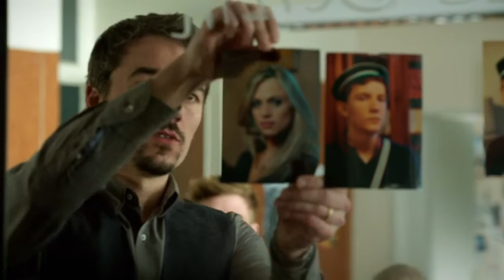Josephine Klick - Allein unter Cops S01 F04 Der Quotenproll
Die Mitglieder der Burschenschaft stammen nahezu alle aus reichem Elternhaus - bis auf einen...

Josy wird als Neuling bei der Polizei von ihren männlichen Kollegen kurz gehalten und zum Abtippen von Verhören verdonnert. Dank ihres wachen Verstands entdeckt sie dabei jedoch neue Spuren und kann den Fall auf eigene Faust lösen.